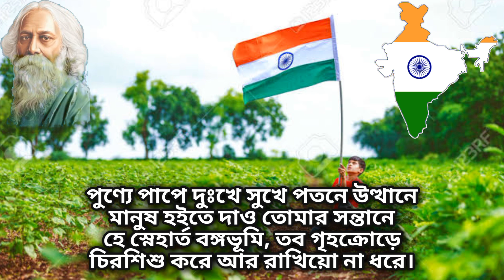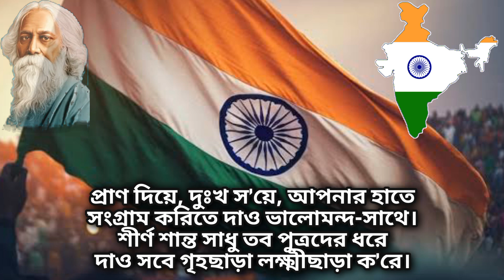Sadhinota diboser kobitaস্বাধীনতা দিবসের কবিতা | বঙ্গমাতা | রবীন্দ্রনাথ ঠাকুর | bangla kobita